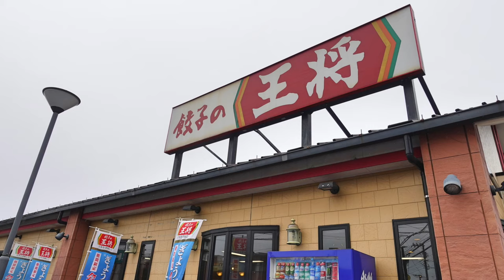【餃子の王将】NO.21. 10月の販売限定 野菜たっぷり坦々麺を食す ＃1342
一気に気温が下がりそんな季節に最高のピリ辛野菜たっぷり坦々麺、練りごまたっぷりきいたとろみスープ是非お試しを